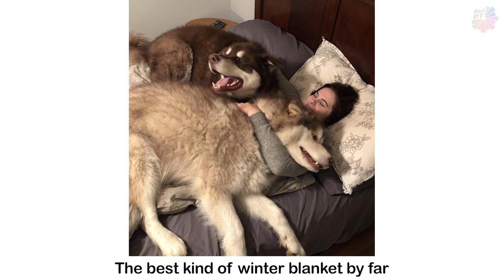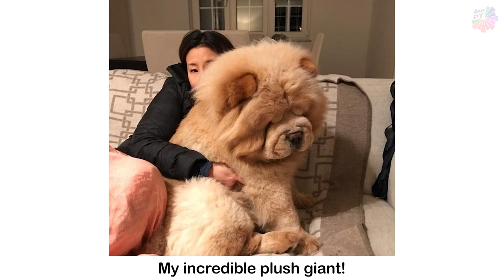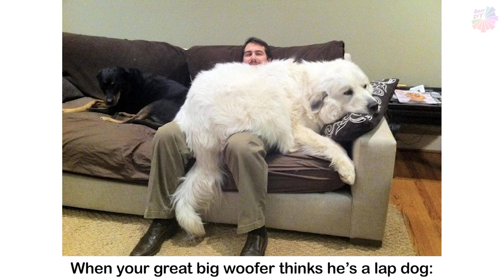People Who Wanted A Dog But Ended Up With A House Bear